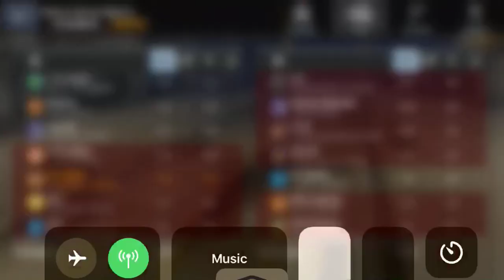Bleeding out the enemy